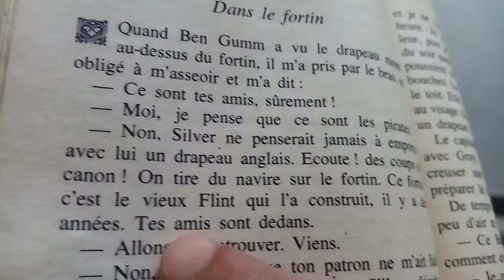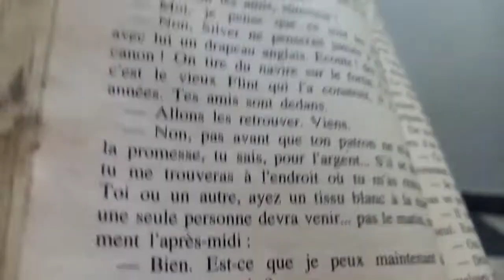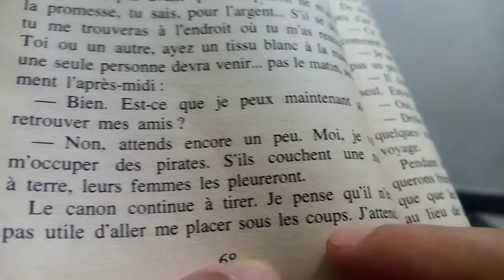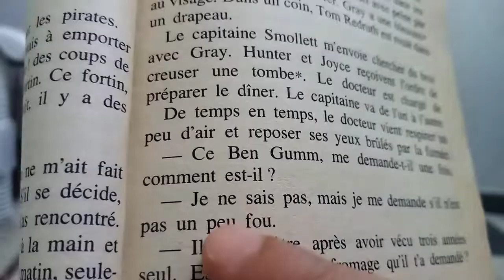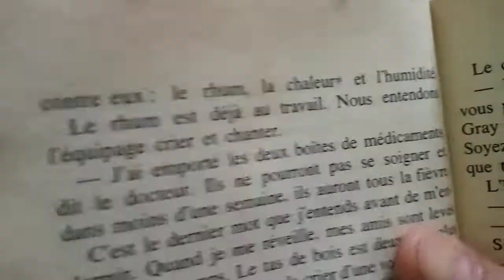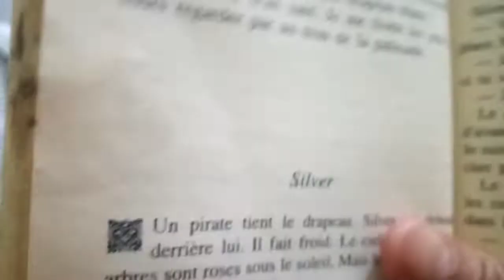chapitre 17💞l île au trésor 💕dans le fortin💕مع تدريب المتعلمين على القراءة الجيدة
Amener les enfants à lire et communiquer plus vite en français 😀page 61 à 70